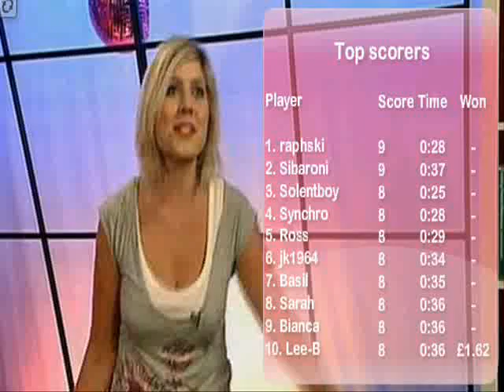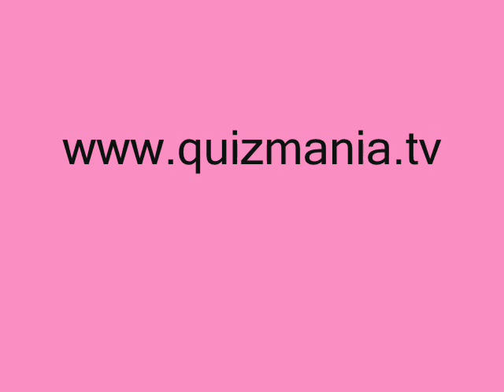QUIZMANIA JULY 24TH 2008 PART 8